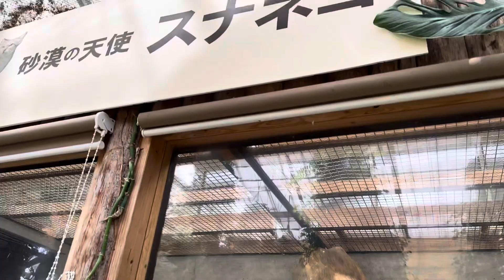スナネコパパのムスタくん(？) 神戸どうぶつ王国にて 2023年7月19日